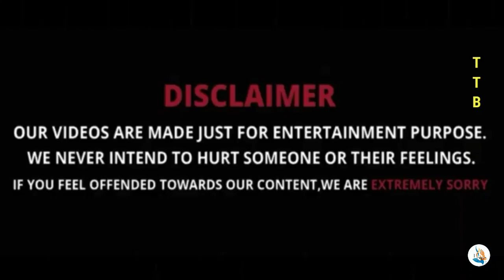JAI BALAYYA SONG COPY TUNE TROLL | TELUGU COMEDY TROLLS